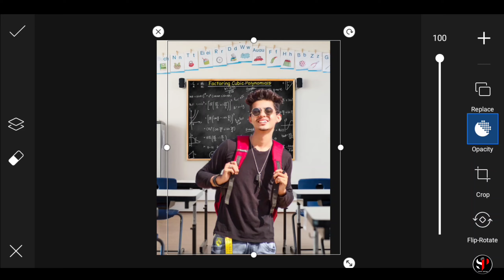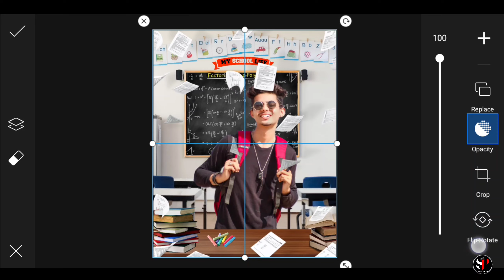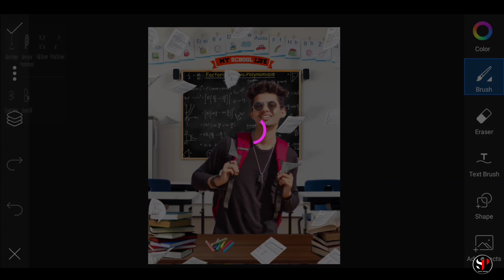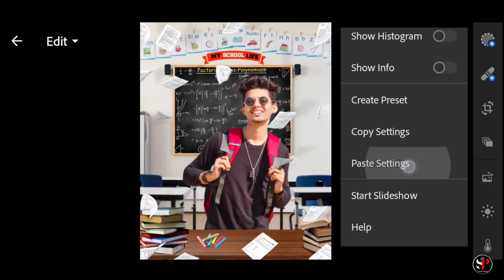School Life Creative Concept Photo Editing Tutorial In PicsArt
Hello Guys 👋